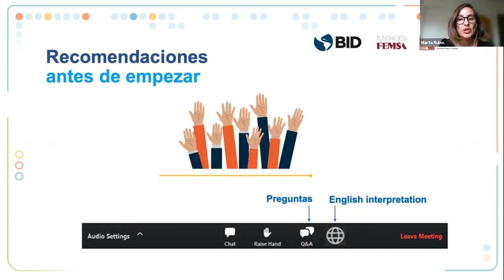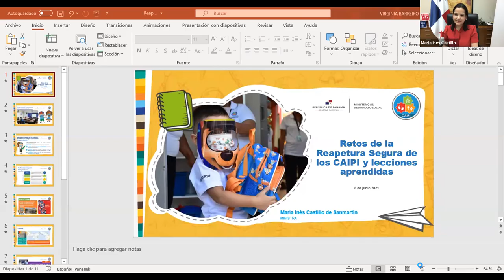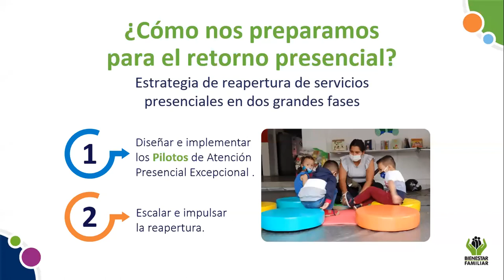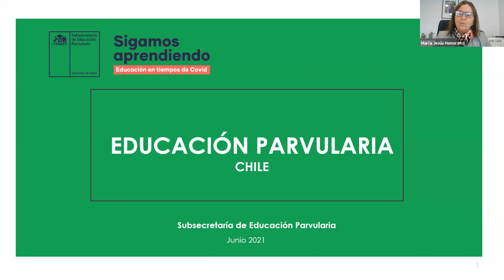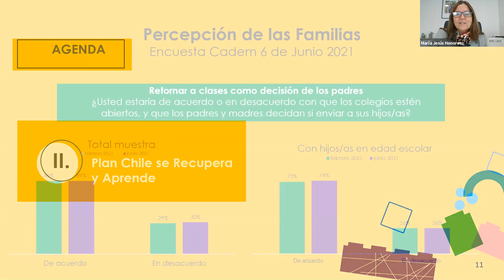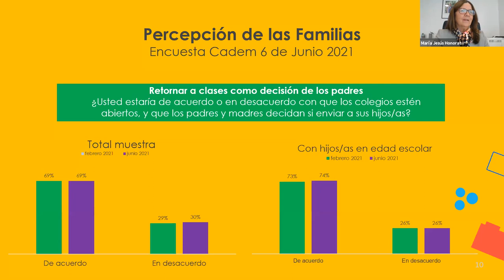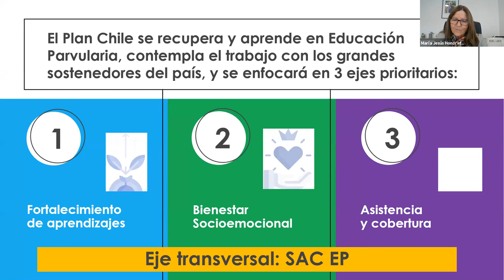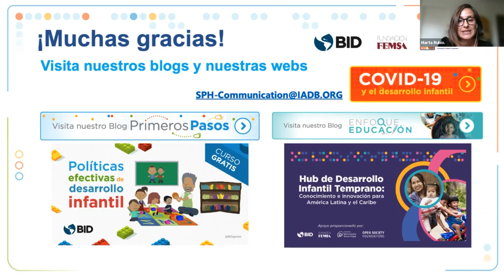¿Qué sabemos sobre la reapertura de centros de cuidado infantil y preescolares?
América Latina y el Caribe ha sido la región más afectada por las interrupciones de los preescolares por la pandemia. En este webinar autoridades de 3 países que ya volvieron a servicios presenciales nos presentan sus estrategias y experiencias sobre la reapertura.